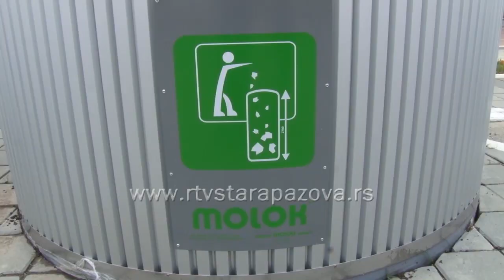Zajednickom akcijom oprani svi kontejneri u staropazovackoj opstini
Zajedničkom akcijom JKP Čistoća i JKP Vodovod i kanalizacija

oprani su svi kontejneri u Staropazovačkoj opštini